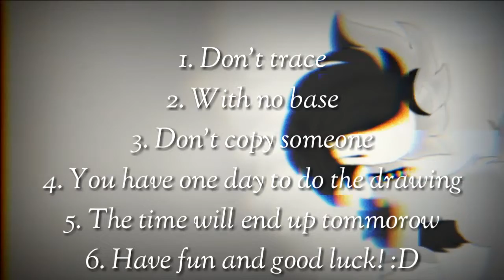Art contest :3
1. Usless trash(?)
2. Marina brsv
3. HøneyComb _